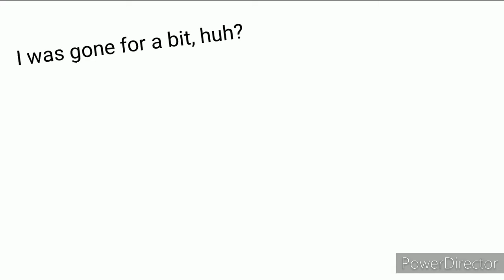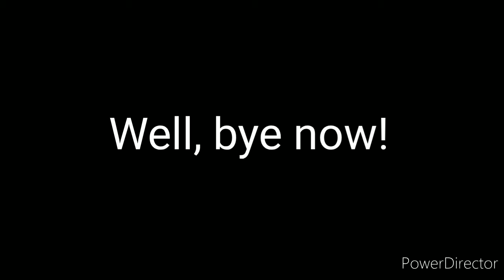Speedpaint of my Best Art so Far-